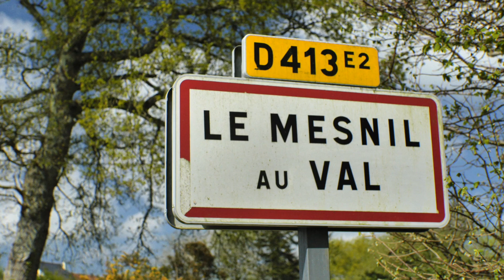VENDU | EP11/21 Maison en pierre avec tour XVème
𝗕𝗶𝗲𝗻𝘃𝗲𝗻𝘂𝗲 𝗮𝘂 𝗠𝗘𝗦𝗡𝗜𝗟-𝗔𝗨-𝗩𝗔𝗟🏡 Maison en pierre pleine de charme à rénover. Superbe tour de la fin du XVème. 🛌 2 chambres, 🛁 1 salle de bain. Jardin 🌳 Plusieurs dépendances. Beaucoup de possibilités.

𝗦𝘂𝗿 𝗻𝗼𝘁𝗿𝗲 𝘀𝗶𝘁𝗲 🖥 l'adresse exacte, la visite virtuelle, une vidéo, des photos et tous les détails du bien.

𝗥𝗲𝗮𝗹𝗶𝘀𝗮𝘁𝗶𝗼𝗻 🎬 @Pastilleprod